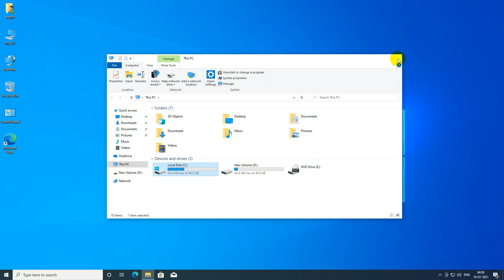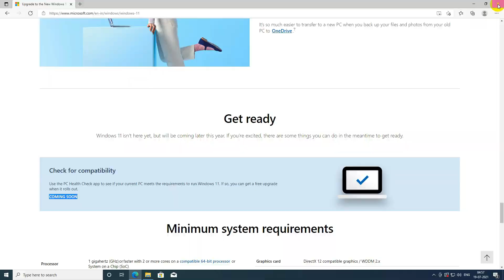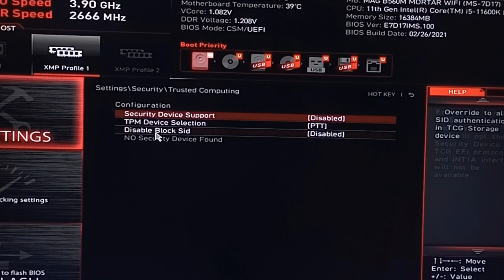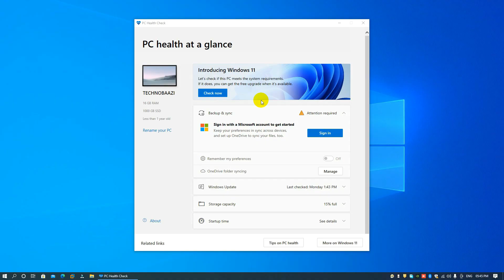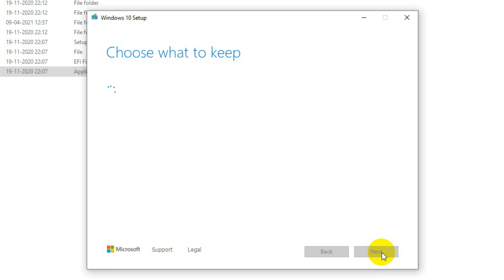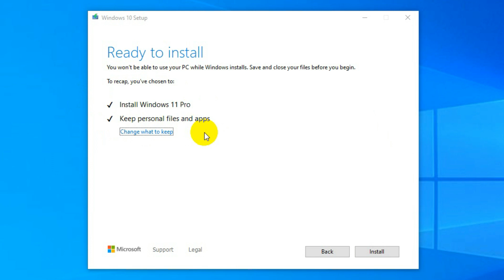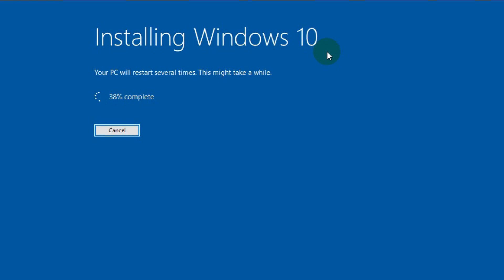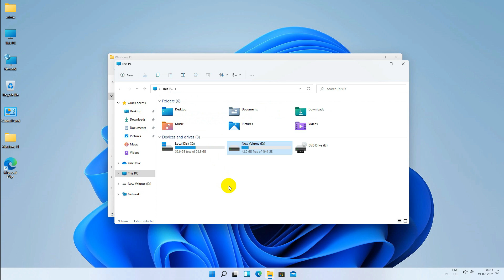No need to Join Insider Preview for Upgrading in Windows 11..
Upgrade Windows 10 to Windows 11, A complete step by step guide with proper upgrade image sequence is available in this video. As Microsoft has released Windows 11 on 24th June 2021, Windows 10 and Windows 7 user want to upgrade their system to Windows 11. As of now, Windows 11 is a free upgrade and everyone can upgrade from Windows 10 to Windows 11 for free. You should have some basic knowledge while upgrading your Windows. In this video, we are going to provide you details about "How to upgrade Windows 10 to Windows 11."

Time Stamps
00:00 - Basic Introduction
01:17 - Eligibility for Windows 11
01:56 - Preparing for Upgrade (Important)
02:44 - Issue with Windows 11 Compatibility Error
03:36 - Solution for TPM 2.0 and Secure Boot Error
05:10 - Upgrading in Windows 11
08:57 - Successfully Upgraded in Windows 11

Windows 11 Pro and Home Insider 22000.65 single ISO Download Link 👇 (3.4GB)